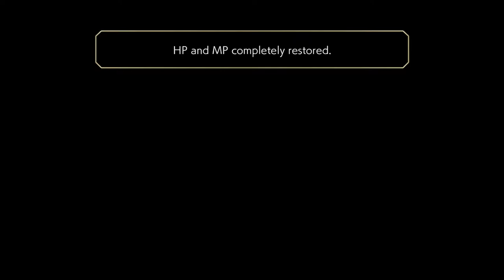COma Plays: Another Eden | Part 5: